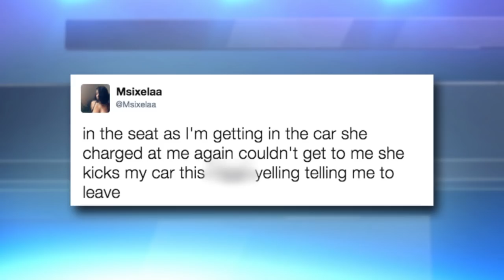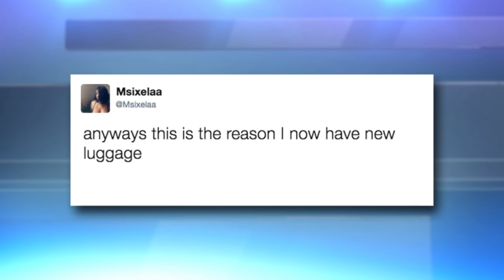UberBae tells all! || STEVE HARVEY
Steve sits down with an Uber driver who busted her boyfriend for having a girlfriend on the side, after picking the mistress up at the airport as her Uber client!